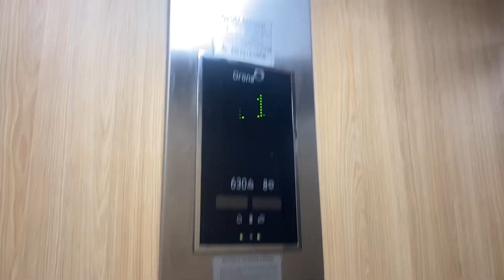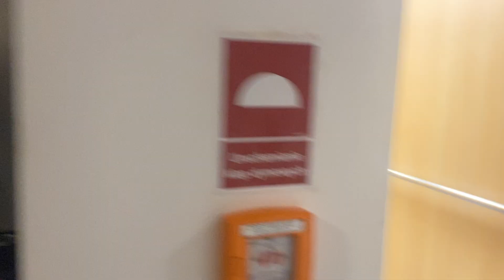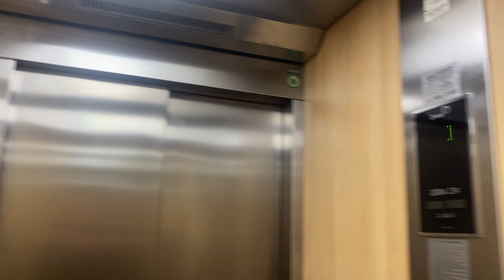2.X Orona Arca 3 Witolda 8E Rzeszów, Poland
Brand: Orona
Type: Traction
Capacity: 1000.kg 13.pers
Year installed: 2019
Floors: 13 (-1,0,1,2,3,4,5,6,7,8,9,10,11)
Location: Witolda 8E Rzeszów, Poland